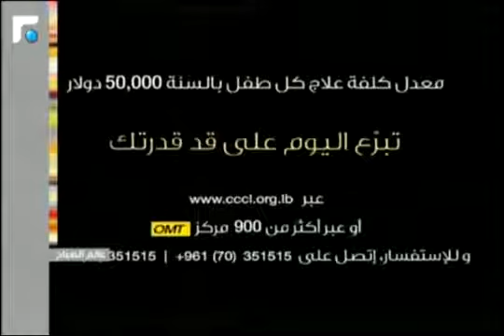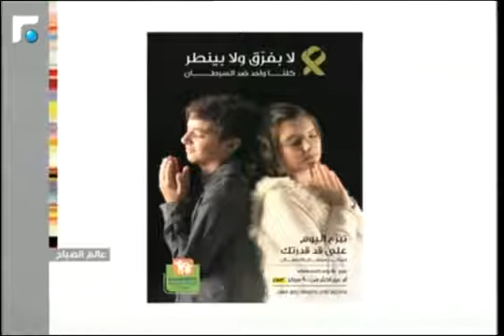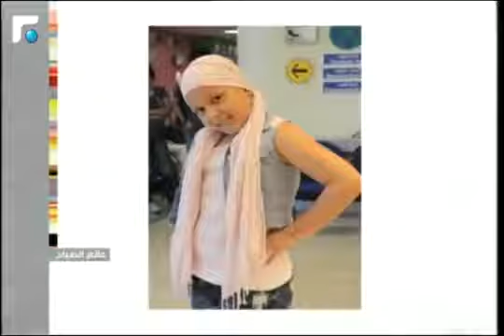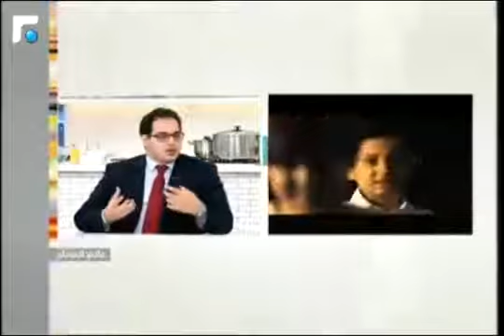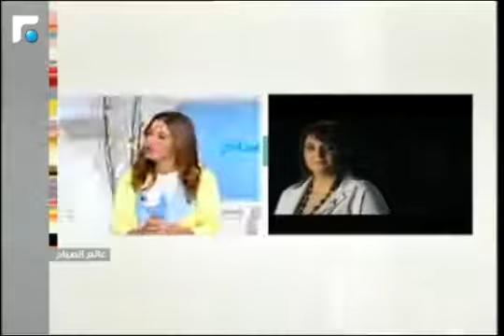Future TV Alam Al Sabah: Interview about Call for Life - NOV 23, 2014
An interesting interview on Future TV Alam Al Sabah with Mr. Saad Kurdi, CCCL Fundraising Coordinator, promoting CCCL's Call for Life - The Prayer campaign, under the slogan of لا بفرق ولا بينطر، كلنا واحد ضد السرطان .